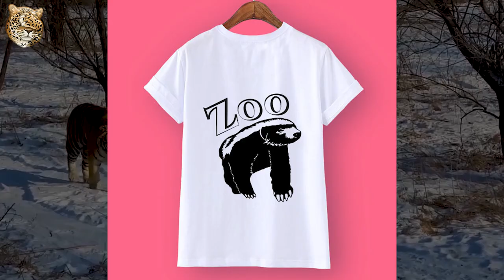АМУРСКИЙ ТИГР VS ЛЕВ: Кто сильнее? | Интересные факты про тигров и львов | Виды диких больших кошек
Добро пожаловать на канал Zoo! Мы собираем большую видео Энциклопедию про ВСЕ виды Животных Планеты. Любите природу вместе с нами.

Итак, господа, раз уж пошла такая... ну вы поняли, предлагаю обсудить гипотетическую схватку между царем зверей с чёрного континента и нашим пушистым скромнягой-хозяином тайги.
Величественный, уже к счастью не вымирающий амурский тигр, против официального царя - льва. Кто же сильнее?

По массе и размерам наш таежный друг превосходит голенького царя. Пока ленивый властитель мира пользуется услугами дам и лишь иногда рычит на соседей-нарушителей его границ, наш пушистый гигант способен справиться абсолютно с любой добычей.
Проще говоря, у амурского тигра в природе врагов, кроме обезьяноподобных, нет. Тогда как  старенького льва может скушать даже стая гиен. Амурский же тигр не гнушается несчастным дальневосточным леопардом (самой редкой на данный момент в мире большой кошкой) или даже медведем. Когда как лев способен "вальнуть" крупную добычу только совместными усилиями прайда (куда он без женщин).

Общеизвестно, что царём зверей является - лев. Но действительно ли это так на самом деле?

Действительно ли лев самый сильный хищник на планете? И есть ли зверь, который может посоревноваться со львом в силе и мощности. Конечно, есть — это наш российский, уссурийский тигр.